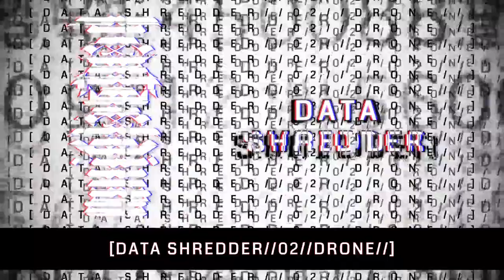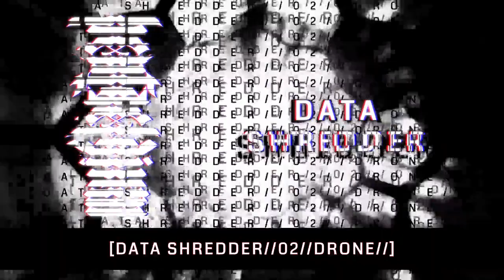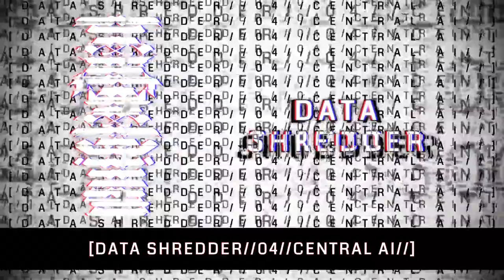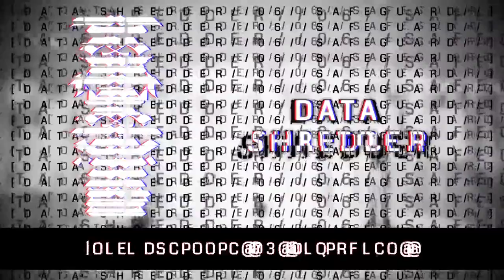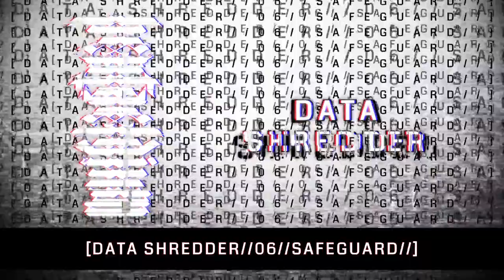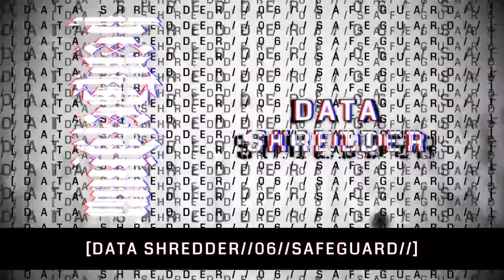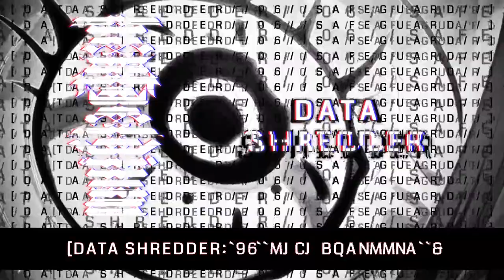Heptaedium - Data Shredder (Full Album 2016)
Data Shredder is a compilation of tracks written in 2016 - never officially released - error fixed today -

⇩ TRACKLIST ⇩

00:00 - Netsphere
01:51 - Drone
05:44 - Metasploit
09:16 - Central AI
14:31 - Quantitate
17:29 - Safeguard
20:56 - Data Shredder

Dedicated to the fans of the first hours who still enjoy my old stuff (MVI / Underground Business / KAWAII!!) I hope you'll like it.

- Heptaedium